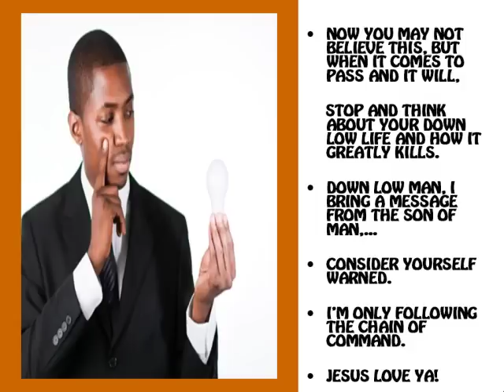CNN NEWS BISHOP EDDIE LONG SEX SCANDAL AND JUDGEMENT OF X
JUDGEMENT NEWS OF X AND WARNING TO THE DOWN LOW MEN IN CHURCH.